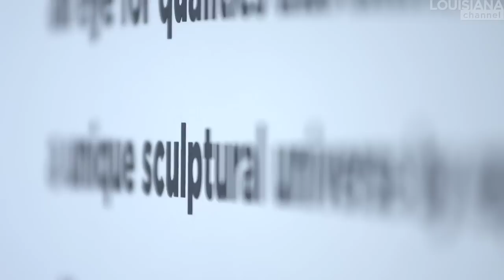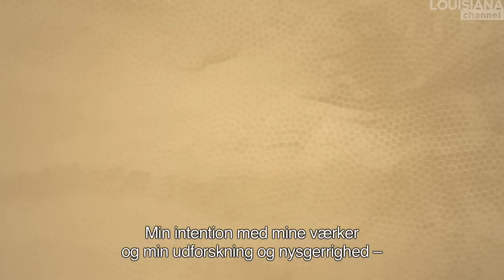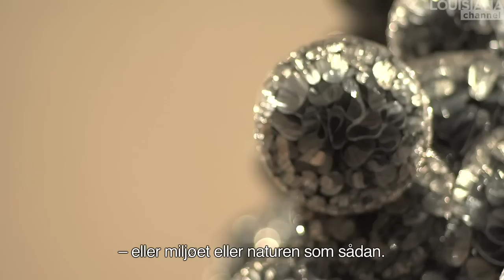Artist Tara Donovan on sculpting everyday materials | Interview | Louisiana Museum of Modern Art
Everyday materials like drinking straws, tooth pics and needle pins are elements used by American artist Tara Donovan, when she creates her amazing sculptural works: "Inspiration is a joke, real artists sit down and work" Donovan says.

Tara Donovan (b. 1969) is fascinated by everyday materials, which she turns into sculptures. She regards herself as a kind of scientist, investigating the potential of different materials, transforming and shaping them, making them transcend themselves and turning them into holistic Gestalten of their own. The element of light plays an important role in Donovan's artworks, as her materials take light in and reflect it different ways. "My sculptures become activated by the movement of the observer" Donovan says. Her works vary in size, depending on the surrounding architecture and the size of the room, they are shown in. She goes on to explain how the magic happens within the sculptures, underlining that her sculptures are artworks rather than critical comments. "I feel like my work is mimicking the ways of nature, not necessarily mimicking nature per ce." Donovan states.

In the video we hear the voice of Tara Donovan, who doesn't like to be filmed. Her works are exhibited for the first time in Europe in February 2013 at the Louisiana Museum of Modern Art.

Tara Donovan was interviewed by Marc-Christoph Wagner at the Louisiana Museum of Modern Art.

Camera: Mathias Nyholm

Produced by: Mathias Nyholm and Marc-Christoph Wagner, 2013.

Meet more artists at channel.louisiana.dk

Louisiana Channel is a non-profit video channel for the Internet launched by the Louisiana Museum of Modern Art in November 2012. Each week Louisiana Channel will publish videos about and with artists in visual art, literature, architcture, design etc.

channel.louisiana.dk/about